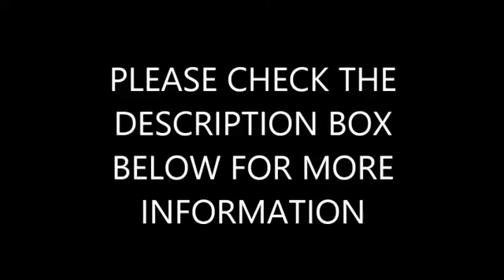Relationships, Genotype and sickle cell anemia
Talking about relationships and genotype. I am very passionate about sickle cell anemia. For more information on sickle cell, check out